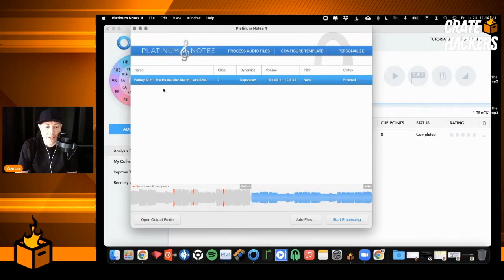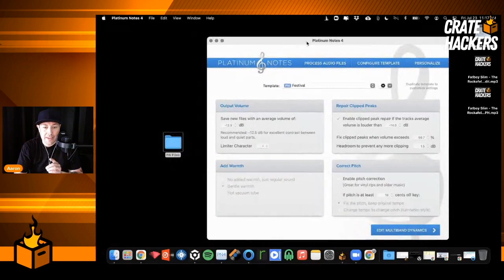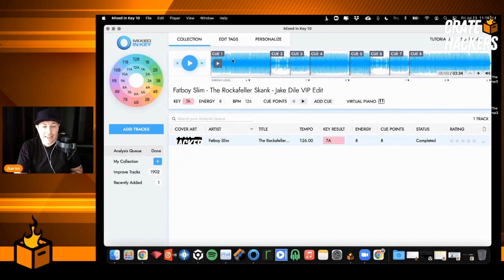Platinum Notes and Mixed in Key - Increase Your DJ Music Quality !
If you're looking to improve your DJ software music quality, then you need Platinum Notes and Mixed in Key! In this video, I'll show you how to use Platinum Notes and Mixed in Key to increase your DJ software music quality, so you can hit the dance floor with confidence!

platinum notes and mixed in key are the best tools for improving your dj software music quality. This video will show you how to use these tools to increase your dj software's ability to mix tracks accurately. By the end of this video, you'll know how to use Platinum Notes and Mixed in Key to improve your DJ software's music quality!